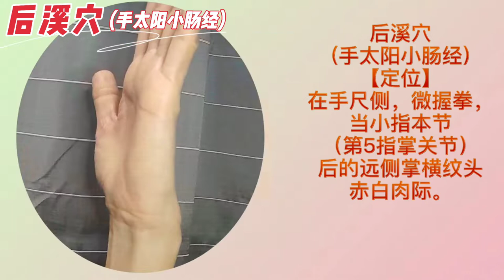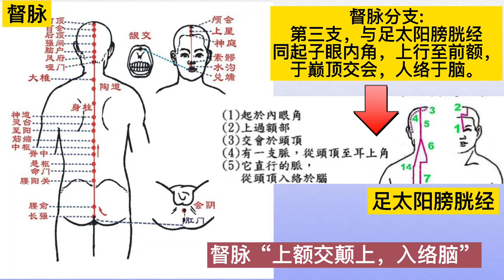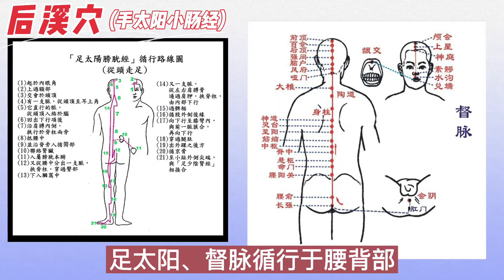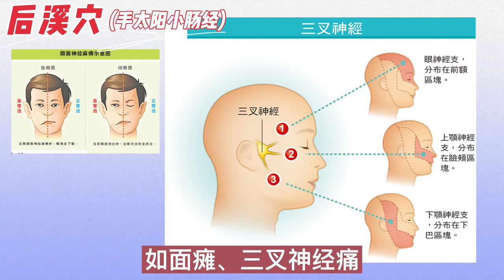后溪穴~舒经利窍、宁神之功【大道至简的中医智慧~王美玲中医师】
后溪最早见于《黄帝内经•灵枢•本输》篇，为手太阳小肠经的输穴，又为八脉交会之一，通于督脉小肠经。有舒经利窍、宁神之功。适合经常坐在电脑前的上班族、发育中的孩子，可预防驼背、颈椎、腰部、腿部疼痛，也有保护视力、缓解疲劳、补精益气的功效。